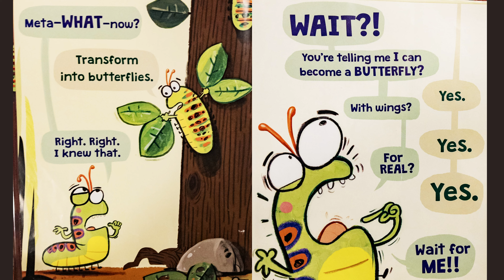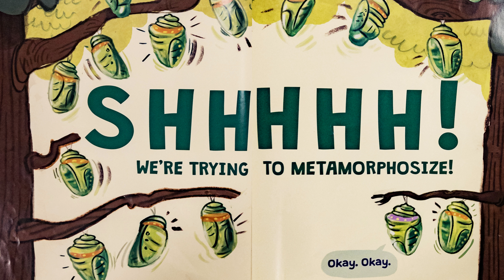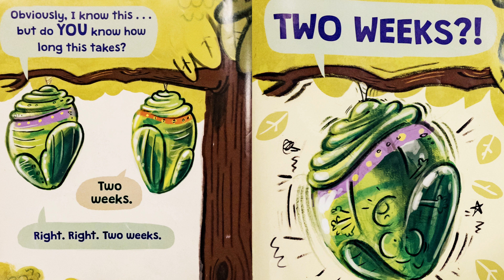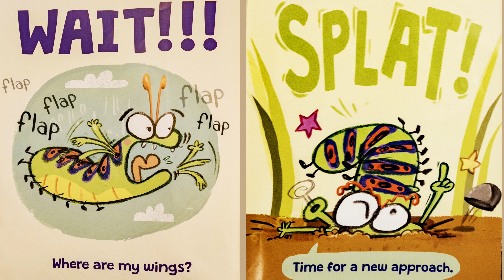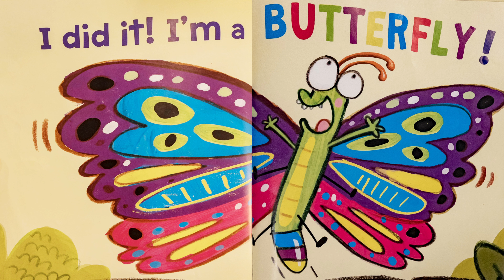📚🐛Kids Book Read Aloud: The Very Impatient Caterpillar by Ross Burach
The very impatient caterpillar notices all the other caterpillars going up a tree. When he inquires what they are doing, he finds out they are going to metamorphosize. As he engages the process, he can't wait to become a butterfly, annoying the other caterpillars with his questions of whether he is done yet.

Please support the authors and publishers of these amazing books by purchasing a copy for your home library. There's nothing quite like holding an actual book in your hands. These are books your family will treasure for generations to come.

Oh, hey there. I am a teacher and a mom of two. I am passionate about early childhood literacy and want to help educate young learners. Follow me as I read captivating stories that spark imagination and foster a love for reading aloud.

If any little readers have a book they'd like me to read, reach out to give book suggestions! Happy learning, and thank you for reading with me today!

❤️ Follow and support Stories With Stace on Instagram!

❤️ Follow and support Stories With Stace on Facebook!